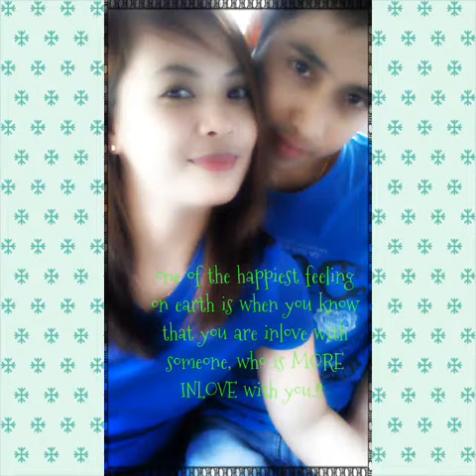Tintin❤andrea frvr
2014 valentine video